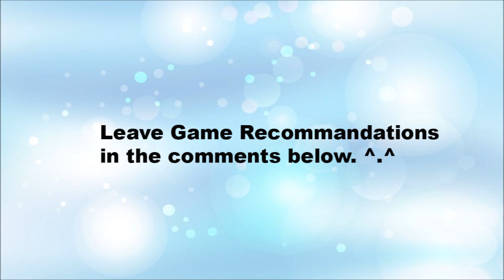Dead Trigger ep 1 Where's that Beer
Time to kill zombies  !